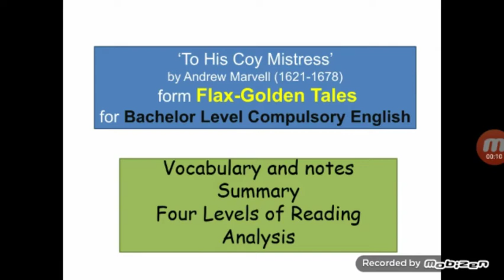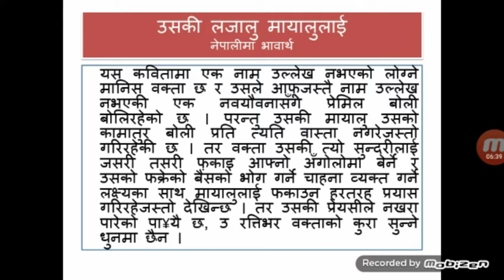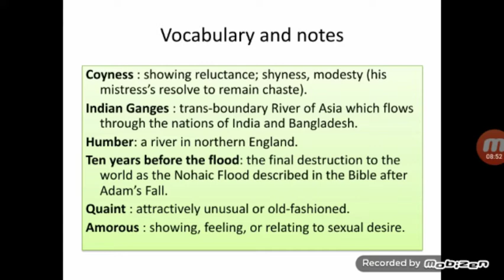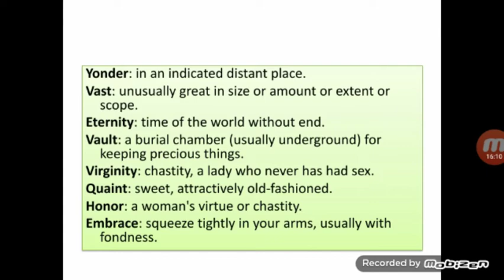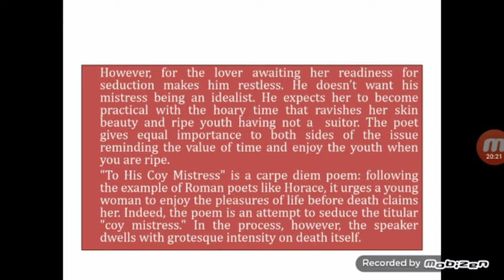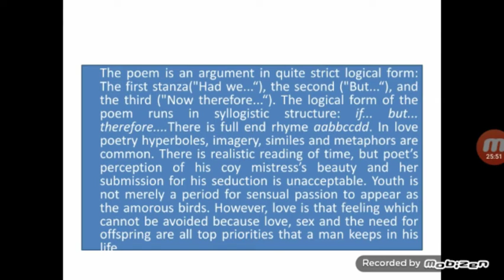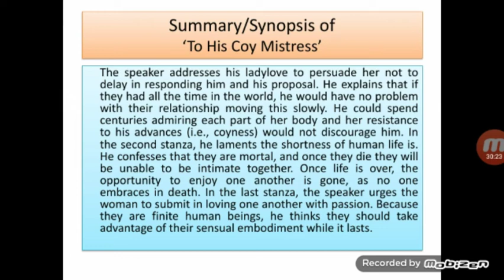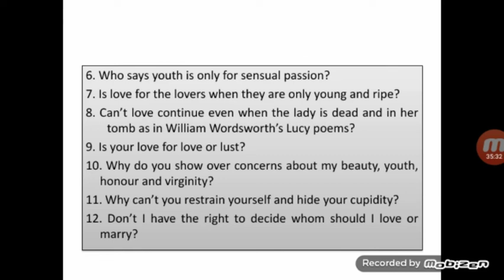ToHisCoyMistress To His Coy Mistress Analysis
Seductive poem